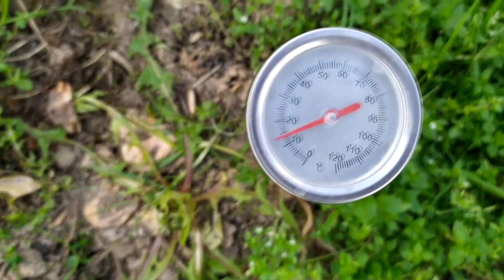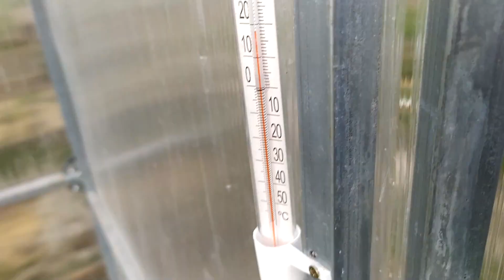Посадка томатов в теплице. 30 Апреля 2022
Что добавляю в лунки в этом году и как сажаю их и как выглядит моя рассада в этом видео.